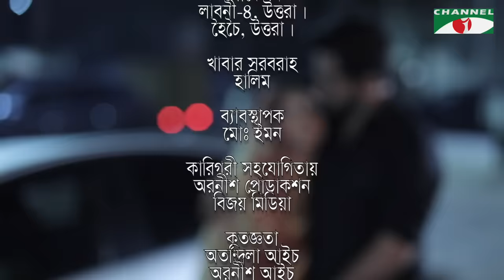Evabeo Valobasha Hoy | Bangla Telefilm 2019 | Mim Mantasha | Sajal Noor | Channel i TV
Drama: Evabeo Valobasha Jay
Cast:  Mim Mantasha & Sajal Noor
Director: Anjan Aich